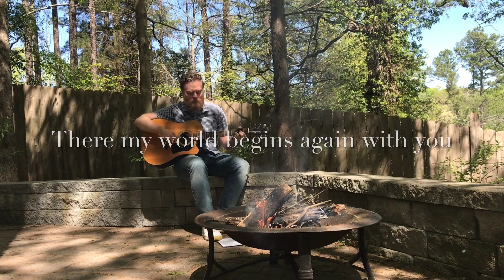U-Crew At Home: Palm Sunday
University UMC U-Crew meets virtually this week from Youth Pastor Charlie Baber's back yard.  Guest starring Madeline Chandler, John & Charles Wesley, Beth Alexander, Kevin Snead, and Canon, Whitby and Cosmo Alexander!